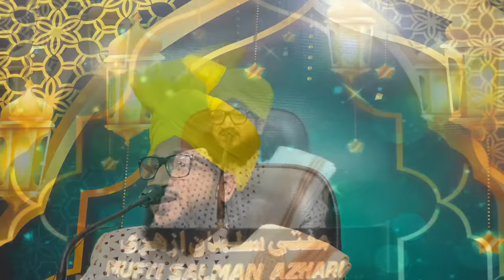Islam ke Asli Hero kon hai? | Muharram Day3 | Mufti Salman Azhari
Assalamu Alaikum

You all know that this official Channel is specially made for delivering Islamic lectures of renowned Islamic Research Scholar Mufti Salman Azhari all around the world.
It is handled and operated by a skilled team of Mufti Sahab's Murideen under his ( Mufti Salman Azhari’s ) guidance. Along with this under his blessed supervision and guidance, Al-Amaan foundation is also run through which various forms of services and programs are being provided for the social and spiritual welfare of Ummah.

These services are supported by the people from all over India.
And it’s our humble appeal to everyone to support us in our blessed and holy cause by your donation.

Account Name : Al - Amaan Educational & Welfare Trust
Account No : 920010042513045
IFSC : UTIB0003785
AXIS BANK BRANCH : Parksite Vikhroli

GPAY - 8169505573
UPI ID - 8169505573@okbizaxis